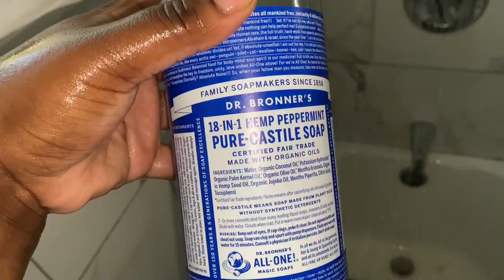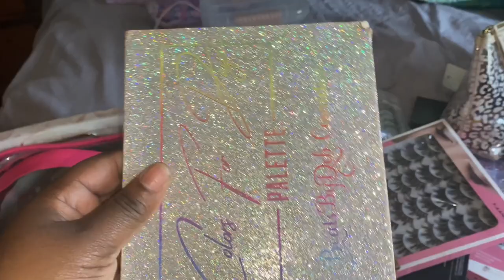Weekend Vlog| Come to Target with me!| New Body Scrub!!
Hey babes,

I hope you had an amazing weekend!
Thank you guys so much for watching and believing in my content just as much as I do!